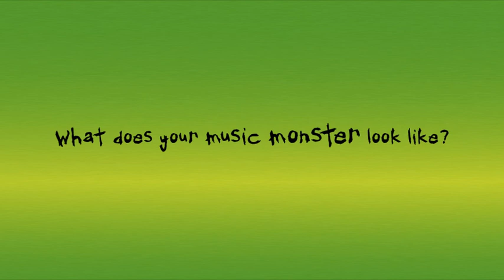The 3D Agency | Sony Ericsson